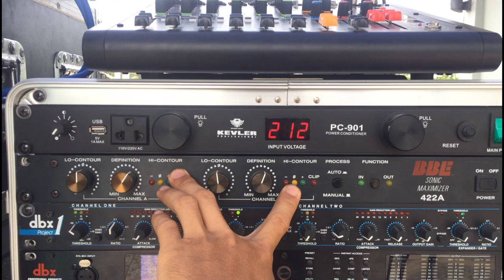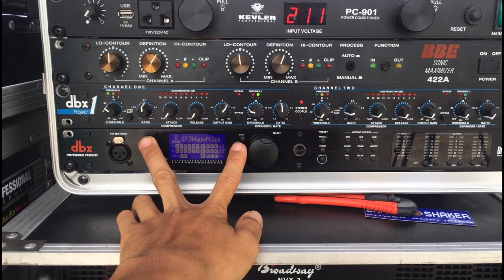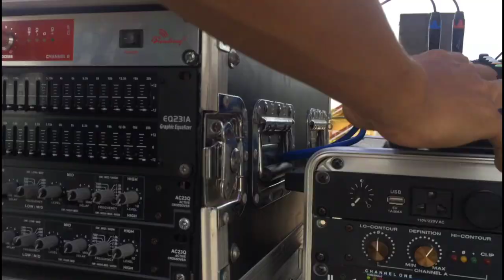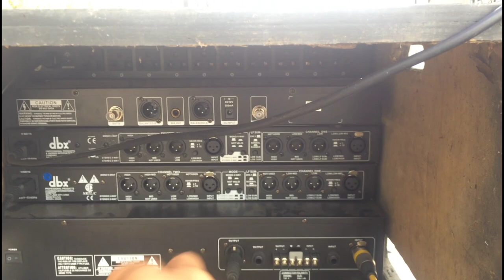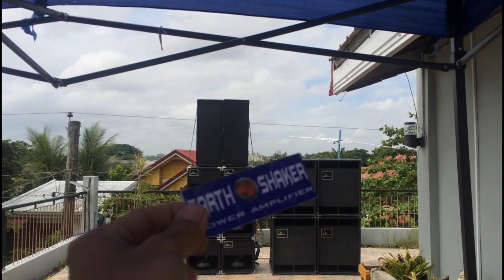D12 na kaya Yanigin ang bubong ni OX !! | Master Dryx Vlogs